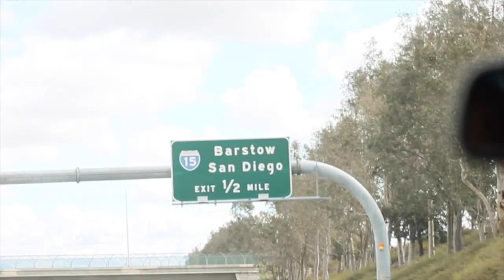Tour De Murrietta - 2018 Circuit